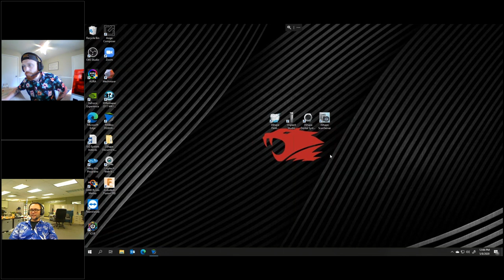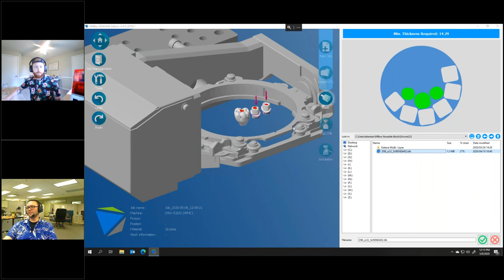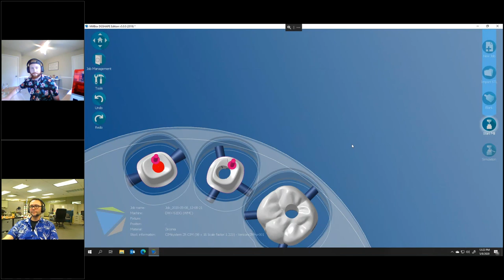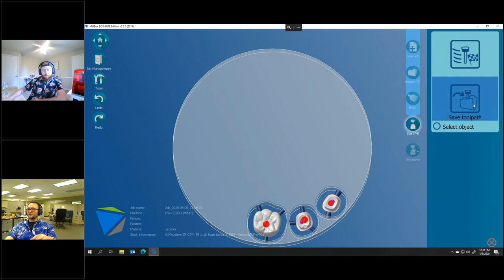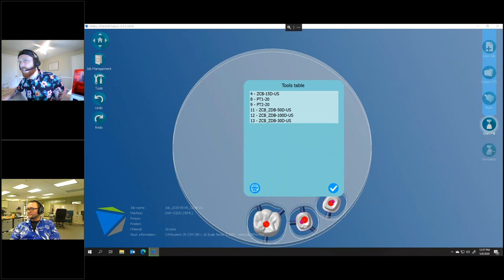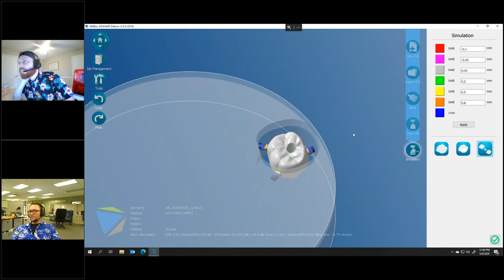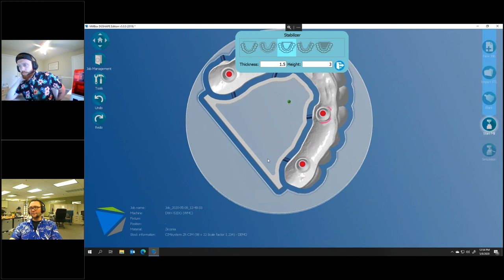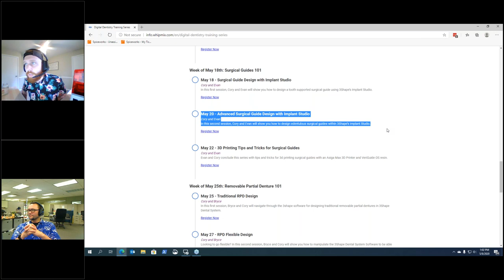Digital Dentistry Training Series: Mill Custom Abutments & Screw Retained Restorations using Millbox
In this final session of Abutment Design 101, learn tips and tricks for how to mill custom abutments and screw retained restorations using Roland Mills and Millbox Cam software.